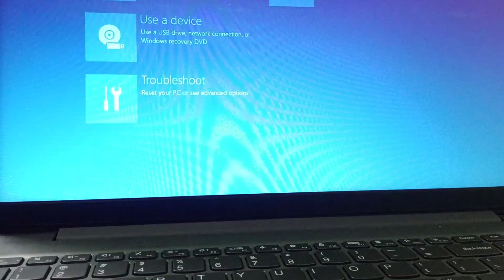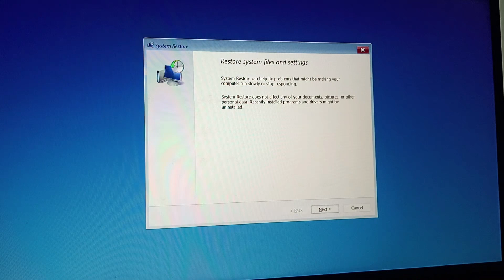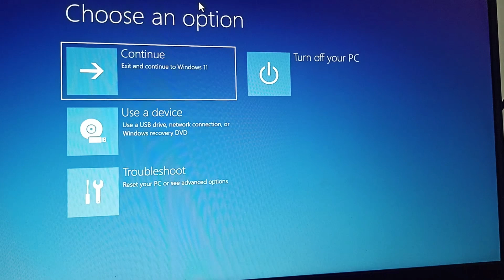How To Fix Stuck In Recovery Mode Windows 11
Are you struggling with your Windows 11 device stuck in recovery mode? In this comprehensive tutorial, we will guide you through effective methods to resolve this frustrating issue. From simple troubleshooting steps to advanced techniques, we cover everything you need to know to get your system back up and running smoothly. Whether you're a beginner or an experienced user, our step-by-step instructions will help you navigate through recovery mode and restore your Windows 11 to its normal state. Don't let recovery mode hold you back—watch now and regain control of your device!

0:00 Introduction
0:15 Fix1:- Restart the PC
0:28 Fix2:- Disable automatic repair
1:36 Fix3:- Perform a system restore
2:02 Fix4:- Perform an automatic repair